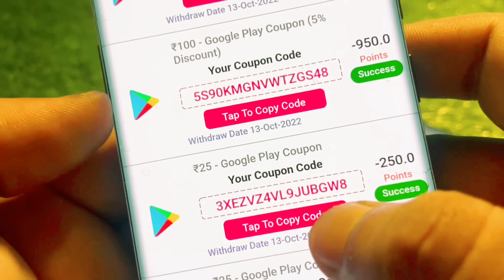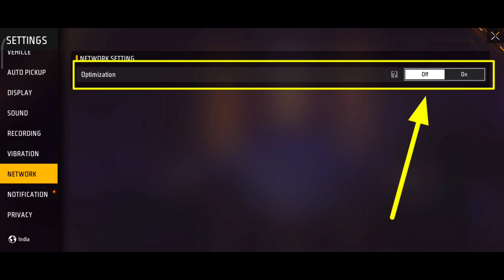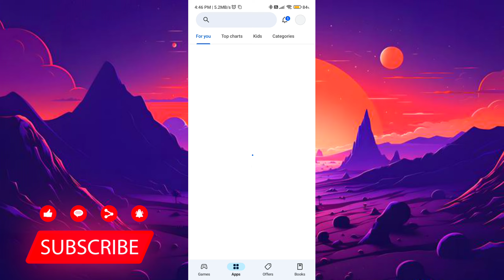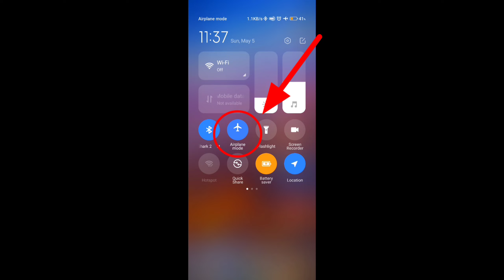Free Fire Ping Problem 💯 Solution | Free Fire Network Problem | FF Network Problem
Free Fire Ping Problem Solution | Free Fire Network Problem | FF Network Problem | FF Ping Problem | free fire net problem | free fire me network problem kaise thik kare | ping problem in free fire

free fire mein net kyon nahin chal raha hai
5g mobile me free fire network problem

📢 Background 🎮 Gameplay
Created By - "ANKUSH FF" YT Channel ❤️